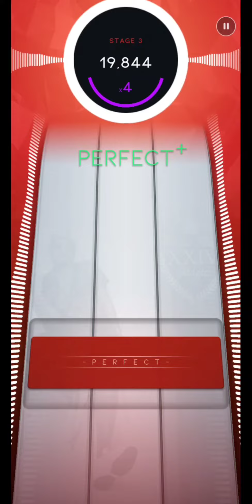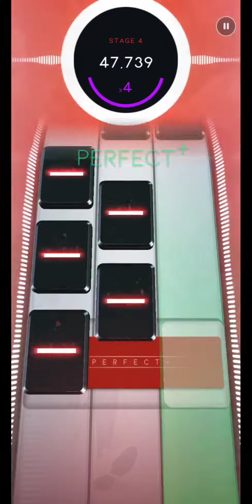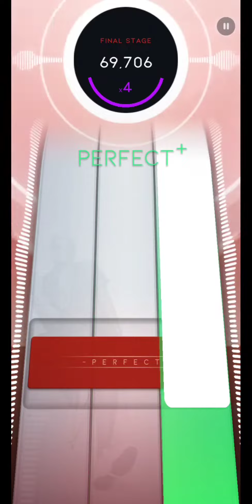[Beatstar] 24K Magic (Hard) // ALL PERFECT+ 75,000 // Diamond Perfect